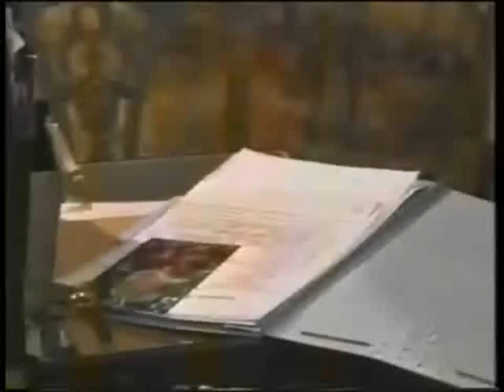Ethan & Gwen 4/2/04